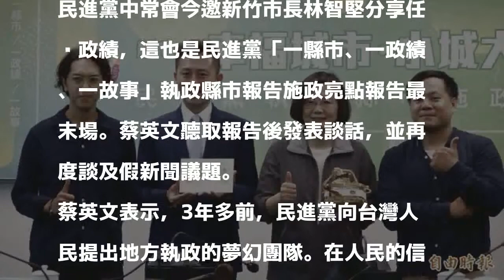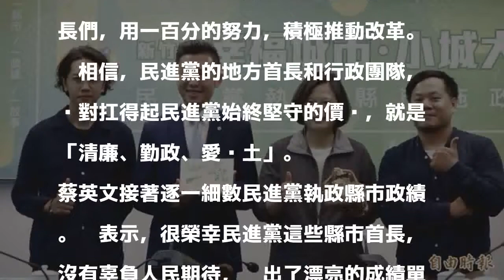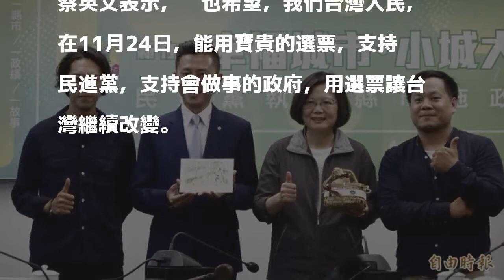假新聞讓選情烏煙瘴氣 蔡英文盼：不要被抹黑栽贓影響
〔記者楊淳卉／台北報導〕面對年底選戰，總統兼民進黨主席蔡英文今於民進黨中常會上信心喊話，她表示，她知道最近的假新聞和謠言，把選情搞得烏煙瘴氣，讓認真的團隊受到影響。她要再次告訴台灣人民，好政績不怕比較，我們大家要有信心，不要被抹黑栽贓影響。

發表評論評論如下。